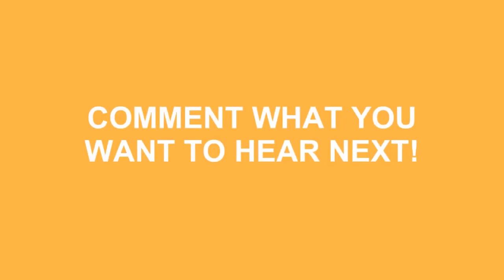Fox : How To Pronounce Fox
Do you want to look cool? Great! Learn how to say Fox : How To Pronounce Fox correctly with Speak Much How To Pronounce videos.